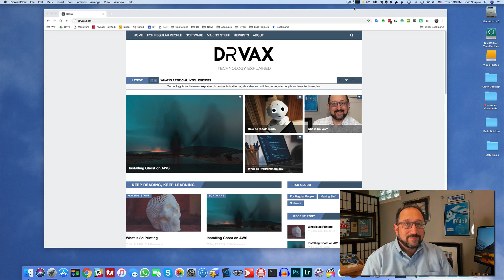Who is Dr. Vax? Teaching new makers skills they need.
I'm Irv Shapiro AKA "Dr. Vax".   I enjoying learning and making things daily and as I learn and create I will share tutorials and reviews with you via this youtube channel and the drvax.com website.

As a member of the 70 million baby boomers in the United States I hope to help my fellow boomers retools as makers by explaining current maker tools and technologies.

Don't retire. Retool and reboot as a maker.  The world needs our contributions.

Irv

The following links are to products I have used, reviewed, or evaluated for the MakeWithTech community.  Some of the links below are affiliate links that provide commissions, at no cost to you, and help support the MakeWithTech video production, purchase of products for reviews, lab, forum, and web site.

Here are the 3d printer filaments I use to evaluate prints, software, and techniques:

I will be covering basic electronics and software in future MakeWithTech segments and here are the products I am using:

** Equipment used in the MakeWithTech videos has the potential to cause injury if misused. Use all equipment and tools at your own risk and follow all manufacturer's safety recommendations.

Cogitations, LLC uses only authorized or open source clip art and third party images. Images .